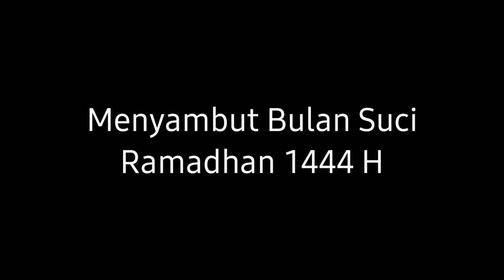MENYAMBUT BULAN SUCI RAMADHAN 1444 H || REBANA KETIMPRING BETAWI || Sholawat Al Barjanji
SALAM CINTA REBANA

Haji Maming Rebana